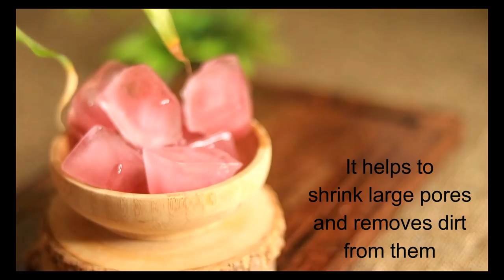Rub Rose Water Ice cubes to Close Large Pores & Wrinkles - Skin Whitening Aloe Vera ice cubes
She rubs Aloevera ice cubes Daily & Closed LARGE OPEN PORES | Damaged Skin Repair | Skin whitening
How to Get Rid of Large OPEN PORES by using aloe Vera gel, Get Rid of Large Pores/ best remedy/ Get Smooth, Tighter, Younger Looking Skin,

Close OPEN PORES with ice cube massage